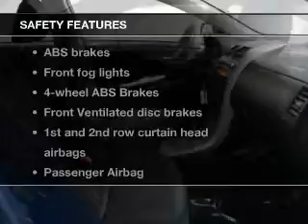2010 Toyota Corolla - Amherst OH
Year: 2010
Make: Toyota
Model: Corolla
Trim: S
Engine: 1.8 liter inline 4 cylinder 16 valve
Transmission: 4-Speed Automatic
Color: Blue
Mileage: 76361
Address:
47190 Cooper Foster Park Rd.